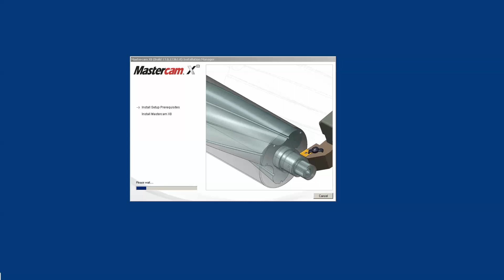Instalando Mastercam X8 version BETA.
Apenas inicio a instalar por primera vez la version X8 de Mastercam, es una version Beta es muy probable que oficialmente Mastercam X8 salga a finales de este verano 2014